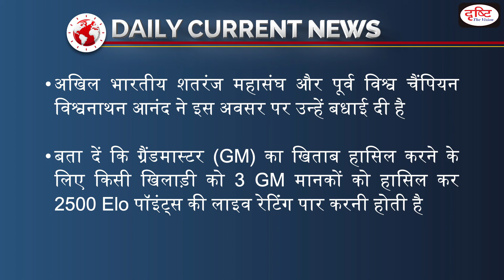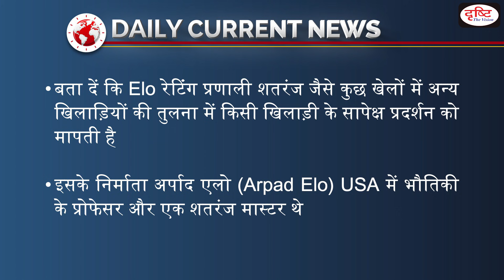Sankalp Gupta Becomes India's 71st GM – Daily Current News I Drishti IAS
Recently 'Sankalp Gupta' of Maharashtra has achieved the distinction of being the 71st Grandmaster (GM) of India. He achieved this feat in a chess competition held in Arandjelovac, Serbia.

Dear Viewers,

1. Videos by Dr. Vikas Divyakriti To

2. Concept Talk- By Dr. Vikas Divyakirti

6. To The Point- Special

8. UPSC PT Prelims Practice Quiz